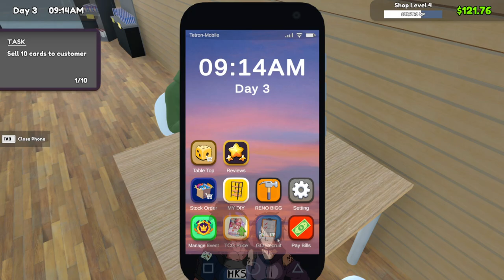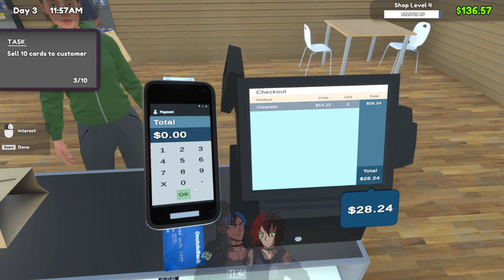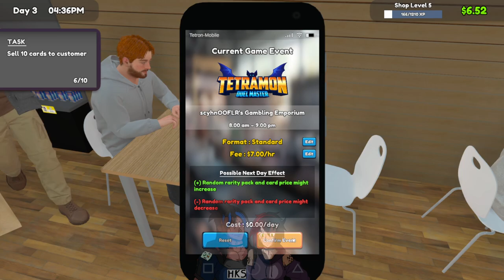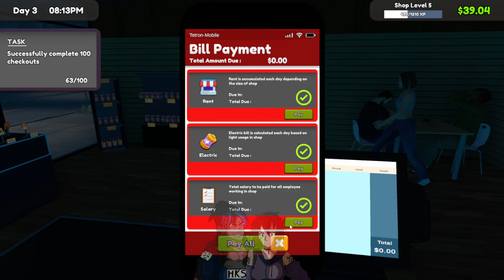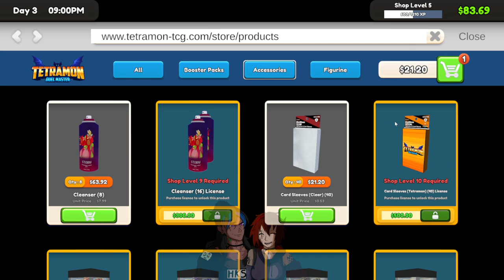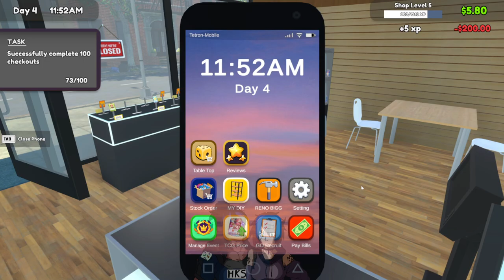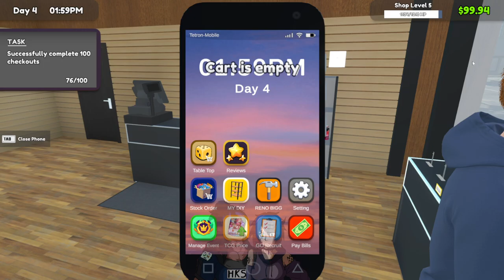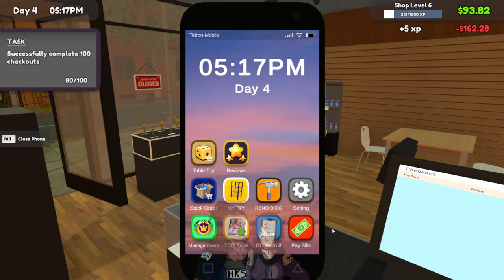THIS GAME IS SO ADDICTING! - TCG CARD SHOP SIMULATOR - PART 2